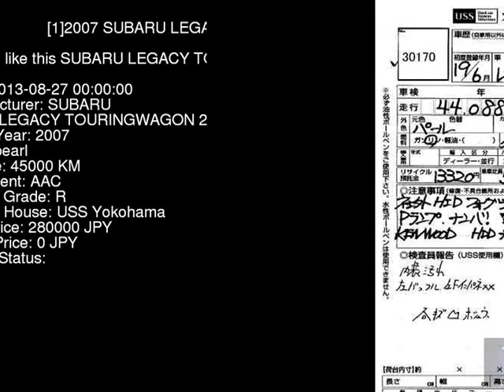2007 SUBARU LEGACY TOURINGWAGON 2.0GT BP5 - Japanese Used Car For Sale Japan Auction Import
2007 SUBARU LEGACY TOURINGWAGON 2.0GT BP5 - Japanese Used Car For Sale Japan Auction Import BP5,SUBARU,LEGACY_TOURINGWAGON,2.0GT,USS Yokohama,jdmvip,vip,jdm,cars,japan,jdmvip.com,japanesecars,usedcars Japanese Used JDM Car For Sale At Auction in Japan for Import